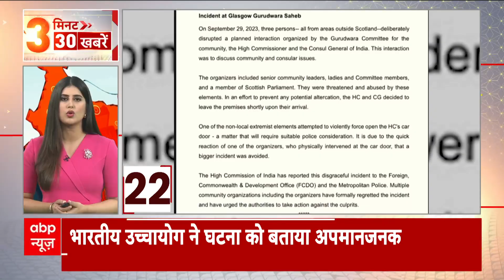PM Modi ने स्वच्छता के लिए एक घंटे के श्रमदान के लिए की लोगों से अपील | ABP News | Hindi News